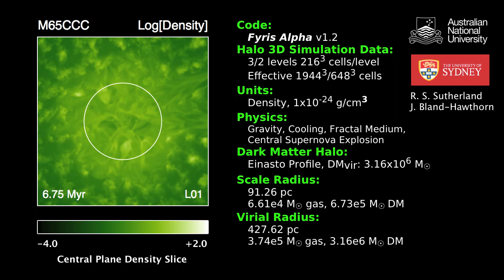M65CCC Density Slice HD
Log[M] = 6.5 dark matter, ~10% baryonic gas inside scale radius, central supernova, fractal cooling medium.  L00: coarse grid, including virial radius.  L01: fine grid resolving the scale radius.